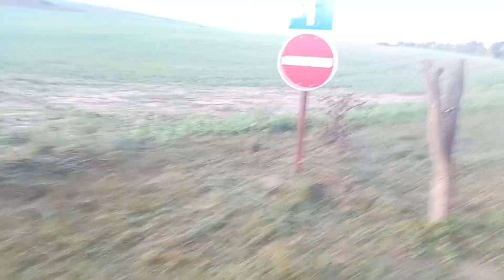Erdöszéli csiperke bemutatása